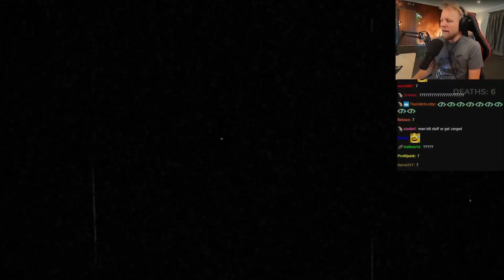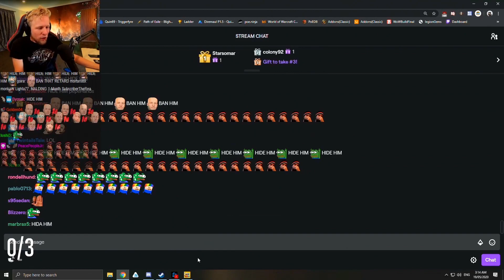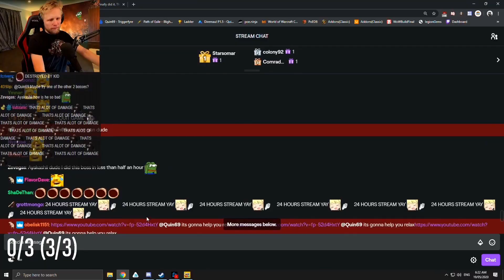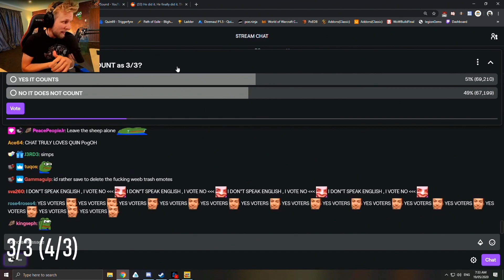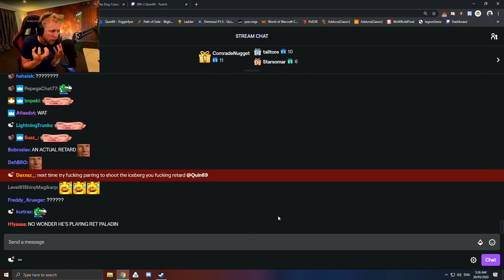Quin69 - RAGE Compilation | SMASHING CONTROLLER!! | Cuphead RAGE | Quin69 Death Montage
Hope you enjoy the new Quin69 RAGE Compilation of Cuphead!
On this channel, you will find some edited Quin69 highlights. 🐀
Those highlights will be around 5-20 minutes long and will include all the best and entertaining moments of the stream. If you missed the stream, or want to rewatch the funniest RAGE compilation from the Rat King himself, this channel got you covered. I'm actually a video editor from Germany, and created several highlight videos for different streamers since 2017. That's why I think, I can provide you with some quality videos. I'm a big fan of rage compilations and death compilations of different twitch streamers, and that is something you will see on my channel for sure!

Please notice: My videos are heavily edited, and may not contain all the scenes from the stream. So if you want to see the VOD version of the stream, please check out the following Quin69 Highlight channel